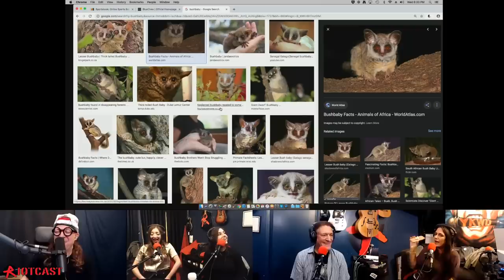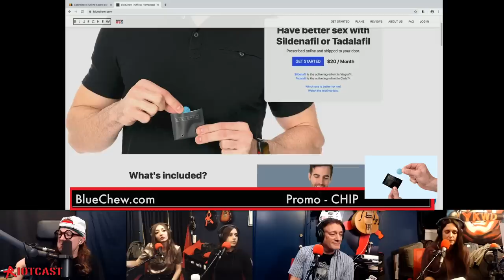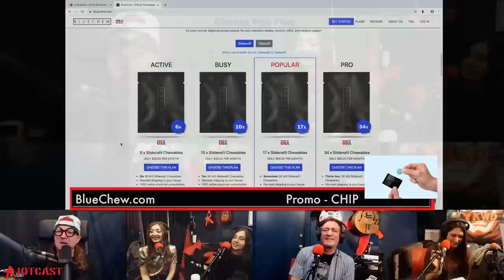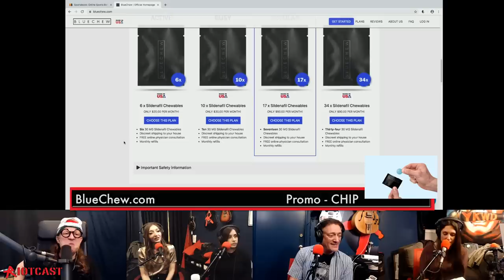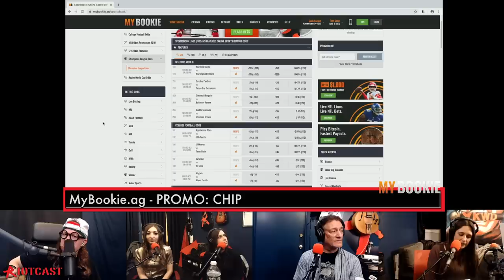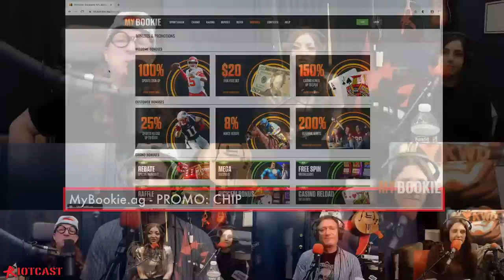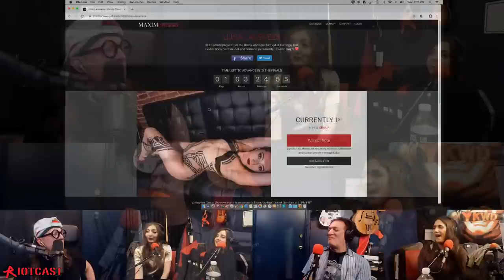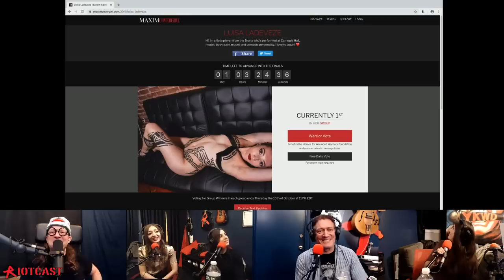The Chip Chipperson Podacast - 123 - FLUTESY'S ANAL TALES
Mia makes her first appearance and falls in love with Chip’s charm. Flutesy attempts to sabotage things by describing anal sex. Cristina is still purseless.